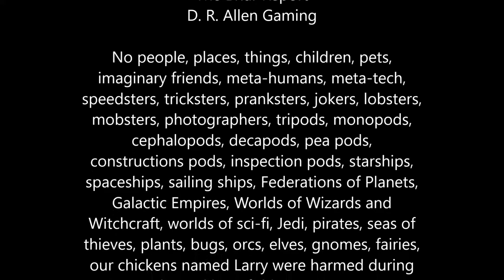Mando Mayham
Welcome to the Syndicated Pipe Club.

Today Dave and Greg talk a little pipe, tobacco and impressions of the first episode of the Mandalorian.